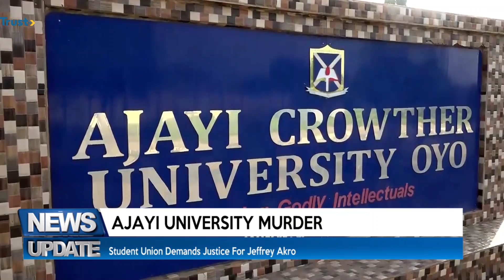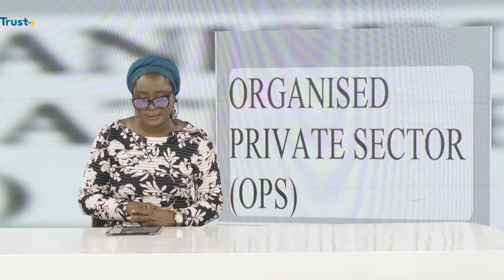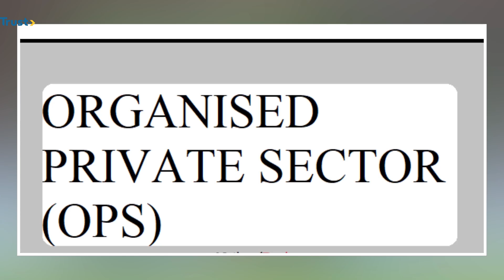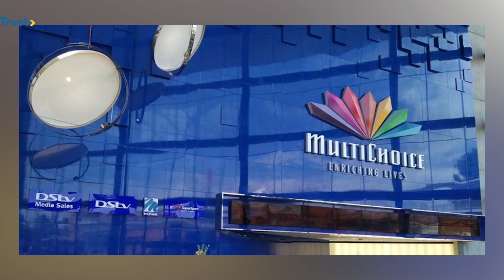News Update: Govs forum Reject FG's N60,000 Minimum Wage Proposal + more | 6PM 7/6/2024